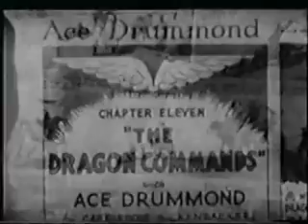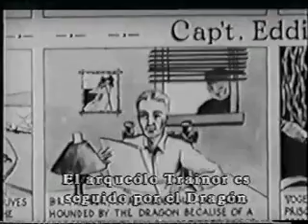Ace Drummond chapter 11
Ace Drummond 11.mp4